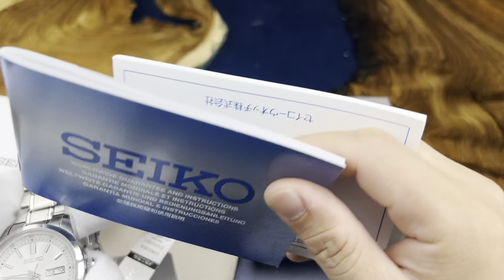S.e.i.k.o Automatic SARV001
Link sản phẩm trong video:
ĐỒNG HỒ QUANG LÂM - Nói Thật, Giá thấp.
👉 Địa chỉ: 57 Ô Chợ Dừa, phường Ô Chợ Dừa, quận Đống Đa, thành phố Hà Nội